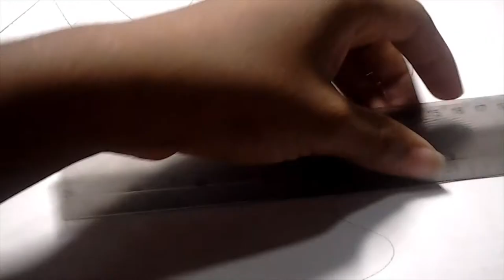crayon beach drawing #2 (I couldn't resist)🏝 | Crayon Art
Thought I'd make another beach drawing with crayon. Hope you enjoy. PS the first minutes of the video art kinda lengthy, I apologize for that.

RetroBlue - Nothing" is under a Free To Use on YouTube license

🔎ELIO LED uses crayon and oil pastel to make meaningful art.

SOCIAL